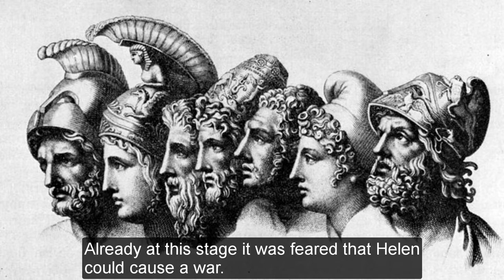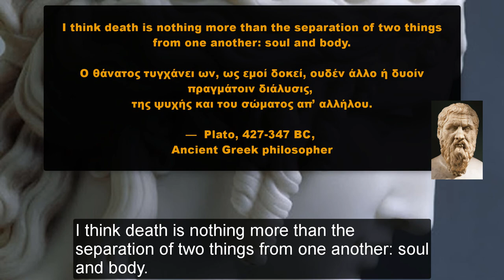The Suitors of Helen and the famous Oath of Tyndareus!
About the Video – Video Description and farther Sources:

In this video we talk about the Suitors of Helen and the famous Oath of Tyndareus!

We start of by generally outlining her family tree and from there we explore her various stories throughout Ancient Greek Mythology and History.

Afterwards, we look into how her existence has affected history (especially the Ancient Greek and the Roman history) and so forth.

(YouTube Videos)